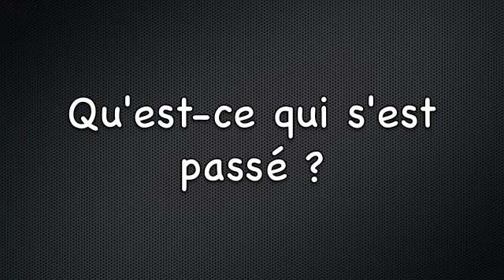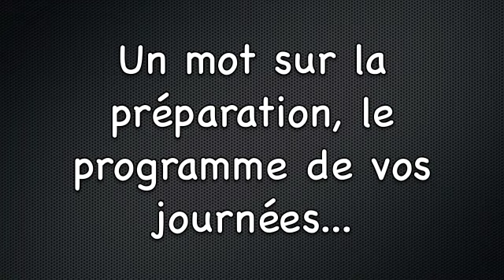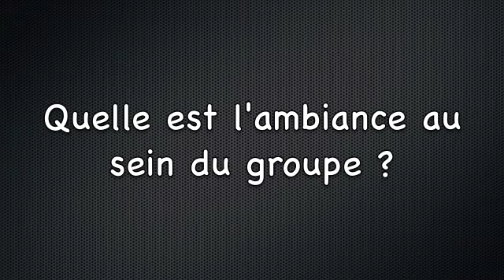Interview Jean Sousa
Sélection Equipe de France moins de 20 ans (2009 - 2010)
Après la sérieuse défaite de l'Equipe de France face au Pays-de-Galles, Jean Sousa revient sur le match et nous parle de la suite du Tournoi des 6 Nations, ainsi que de ses projets pour l'avenir...